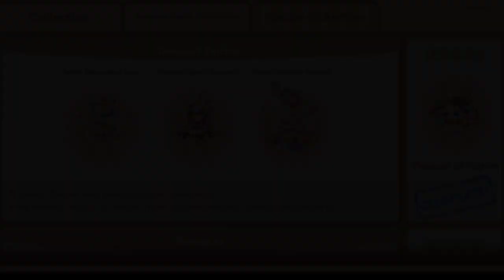Dessert Fairies and recipe - My Secret Bistro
21 June 2023, I've bought VIP Fairy Pack with 3 income decors.
First appearance:
Fairy's Gemstones Tarte (January 2020)
Pudding Fairies' Concert (February 2020)
Fairies' Macaron Perfume (March 2020)

The recipe collection, Dessert of Fairies is quality dish.

IGN: Reedling

Credits
Faerie Island orchestral remix - My Singing Monsters
The part of Magical Medley by Matthew the Bowgart